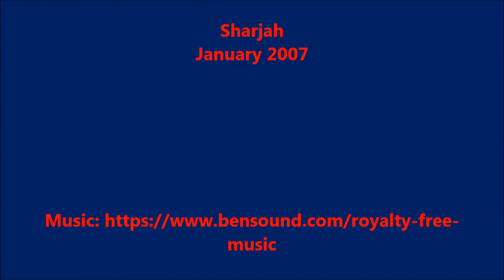ROLLA SHARJAH UAE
Al Zahra Street 2007 view from a window. Famous Al Quaid Restaurant